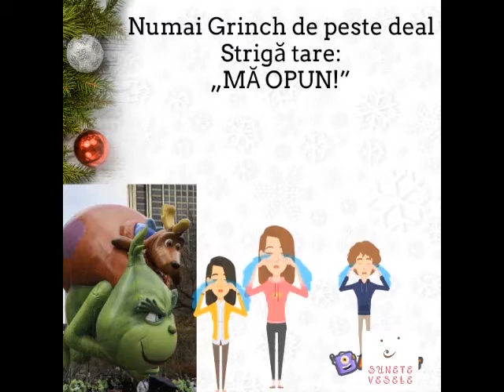„Cum a furat Grinch Crăciunul” la Sunete Vesele